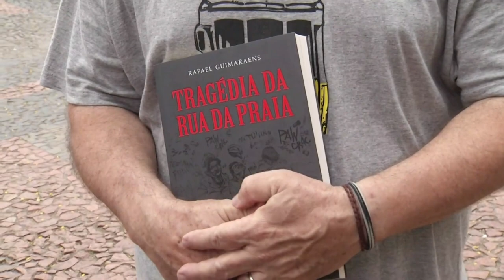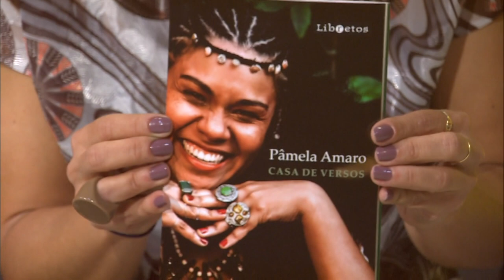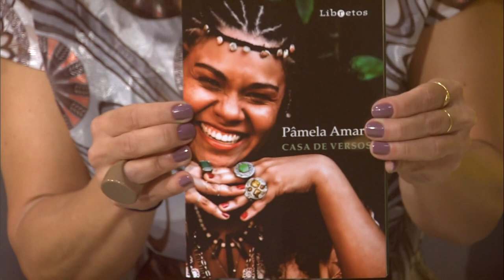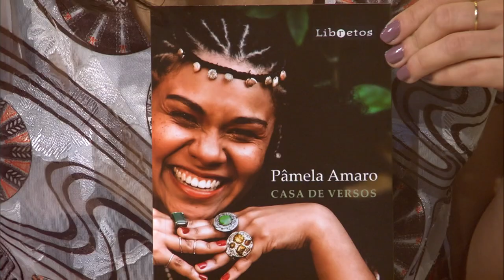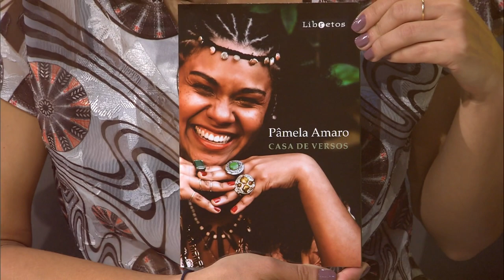Estação Cultura - 08/11/2023